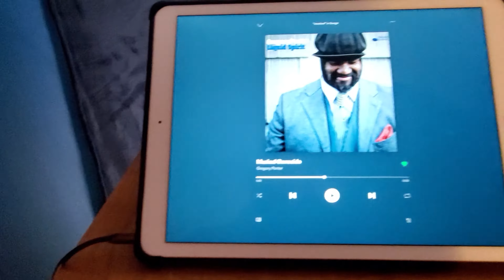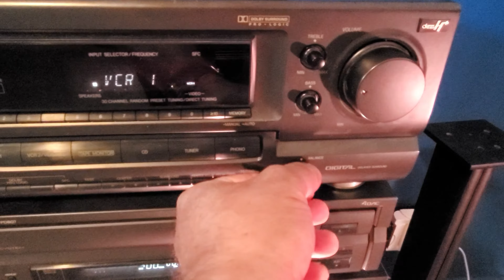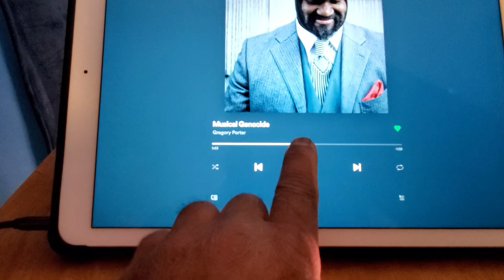I did it! LaScala Woofers finally replaced.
After many years of back and forth with you guys, I finally replaced both the left and right woofer.  More videos to come, but here's a hint they sound great! I feel an increased comfort in the capabilities of the speakers as a whole now and I've got some new bass heavy tracks to test with you coming up in future videos.